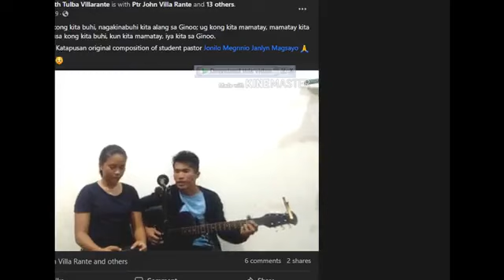WHAT'S GOD'S PLAN FOR YOU AND ME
𝐂𝐎𝐆𝟕-𝐓𝐚𝐦𝐛𝐮𝐥𝐢𝐠 𝐏𝐡𝐢𝐥𝐢𝐩𝐩𝐢𝐧𝐞𝐬
𝐌𝐎𝐑𝐍𝐈𝐍𝐆 𝐓𝐀𝐋𝐊
𝐓𝐎𝐏𝐈𝐂: WHAT'S GOD'S PLAN FOR YOU AND ME
𝐓𝐎𝐏𝐈𝐂 𝐒𝐂𝐇𝐄𝐃𝐔𝐋𝐄𝐒:
𝑀𝑜𝑛𝑑𝑎𝑦 - DOCTRINAL issues
𝑊𝑒𝑑𝑛𝑒𝑠𝑑𝑎𝑦 - CHRISTIAN Living
𝐹𝑟𝑖𝑑𝑎𝑦 -  LEADERSHIP Course
tanx for your financial support more grace. . .
 send to:
Edwyn John Villarante
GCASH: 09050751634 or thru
Palawan / Mlhuiller